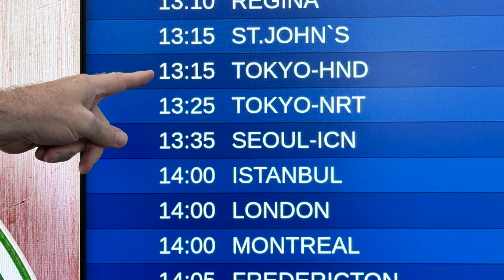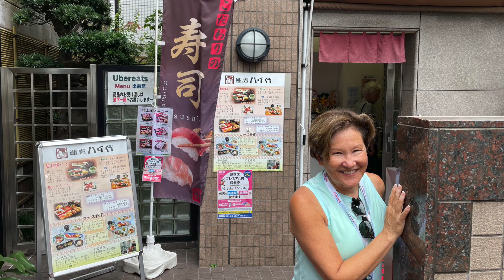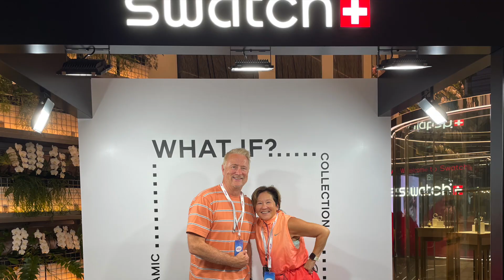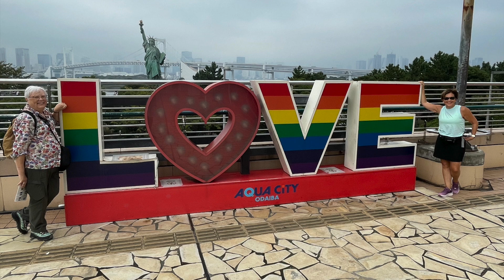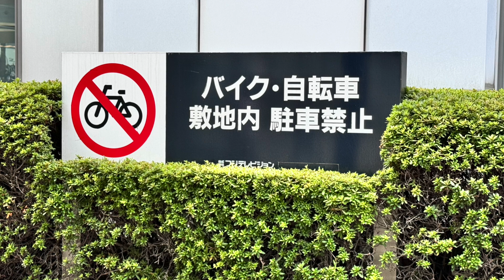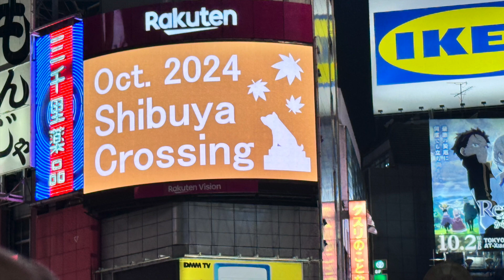Japan Part I, 2024